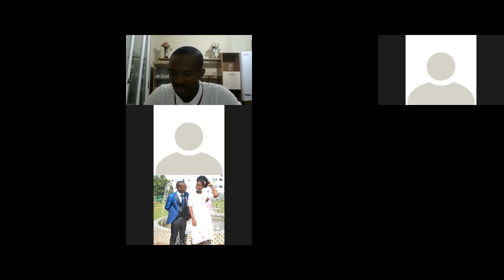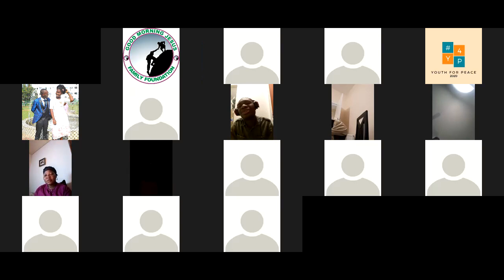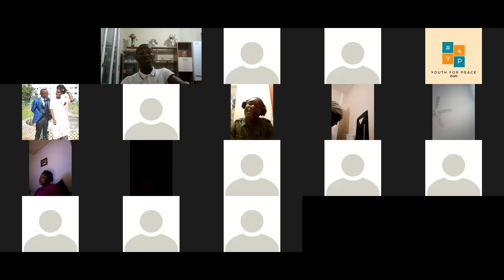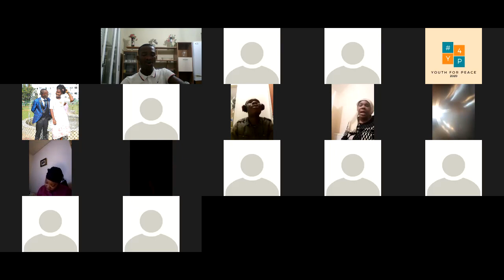AT Midnight Praises All The Doors Were Opened 0024